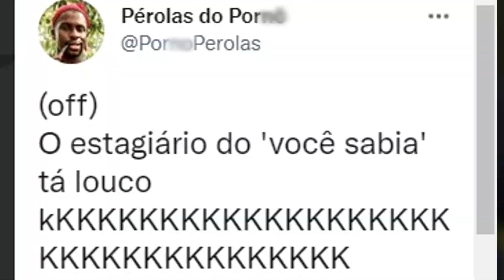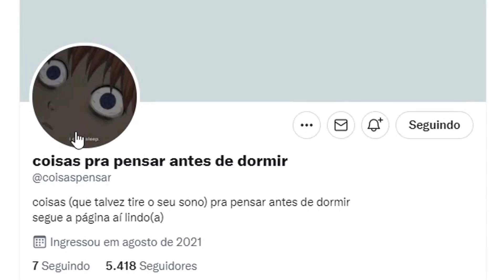PÉROLAS DO PORNEVERS...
Meus outros canais do Youtube são: @OrdReact @LeoOrdVR

Edição: @0lgado